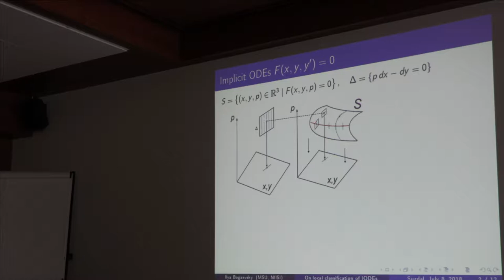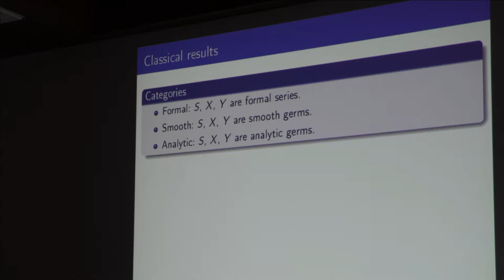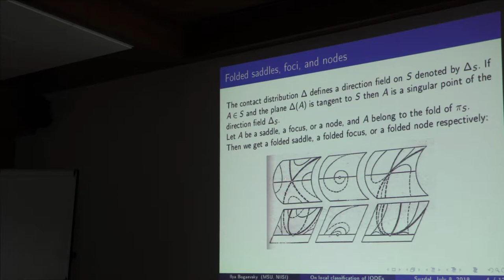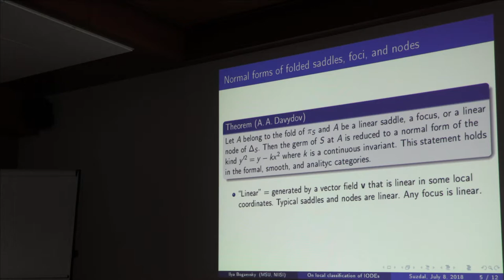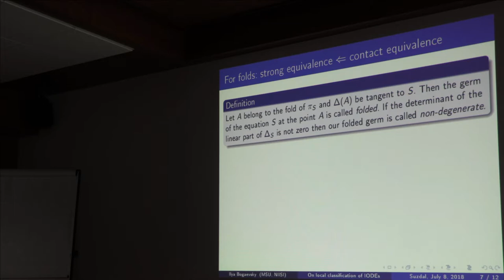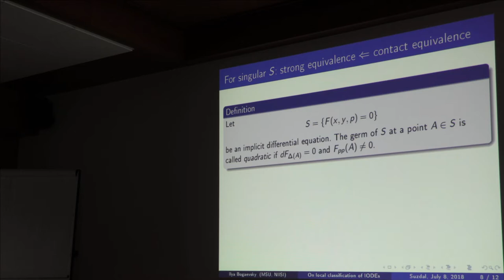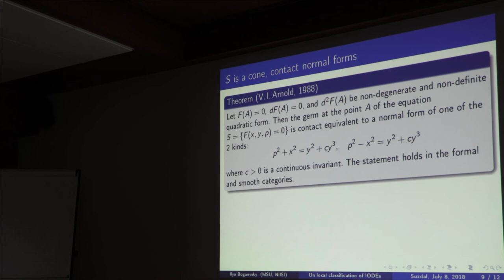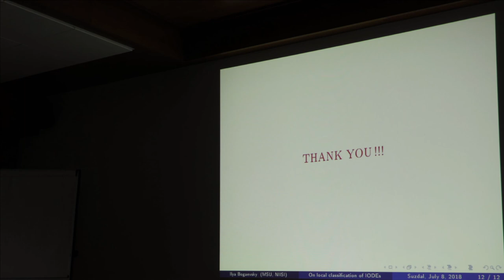38 Илья Богаевский. 1/2 доклад. Вырожденные уравнения.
Богаевский И.А. (МГУ им. М.В. Ломоносова, ФГУ ФНЦ НИИСИ РАН) О классификации вырождений неявных дифференциальных уравнений. (Ru) Доклад. 2018 г. Суздаль